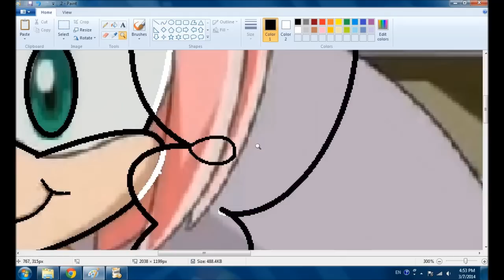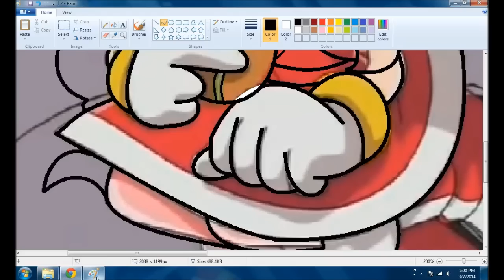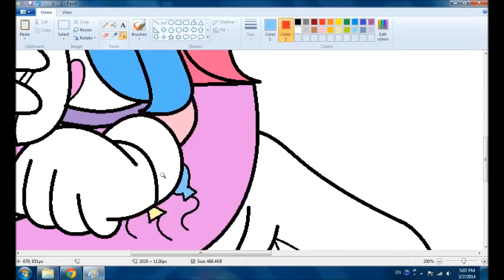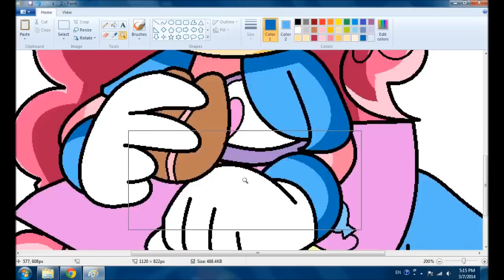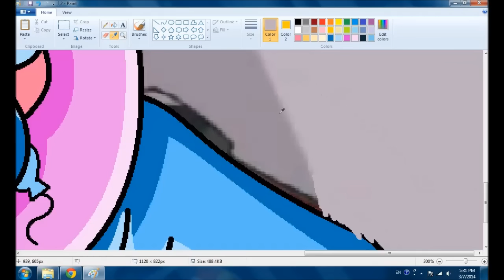Kabi's Recolors In MS Paint | Amy To Pinkie Pie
Don't ask for music. It's in the video.